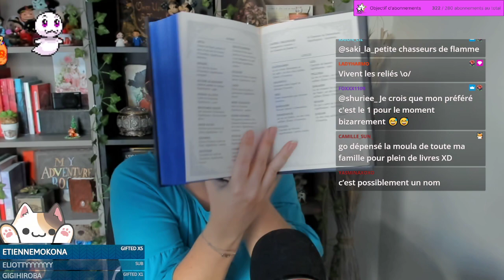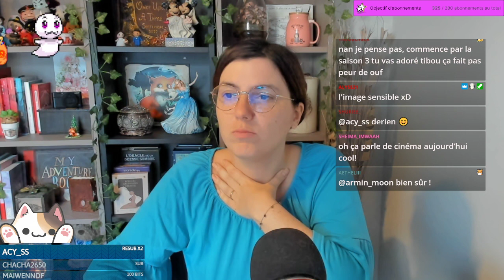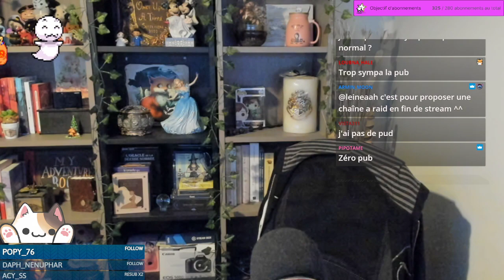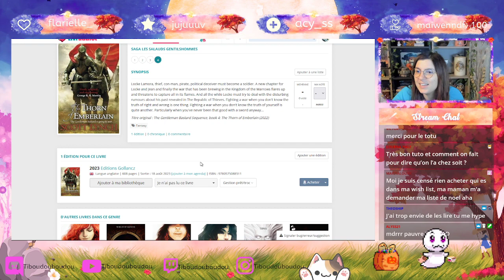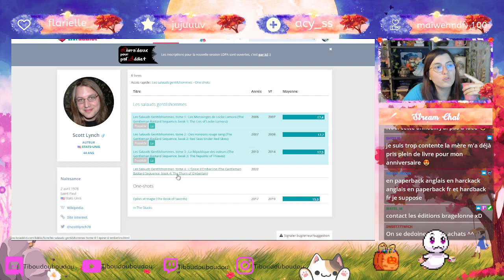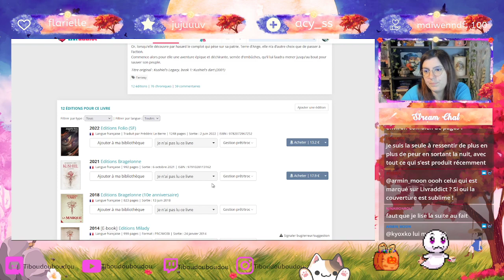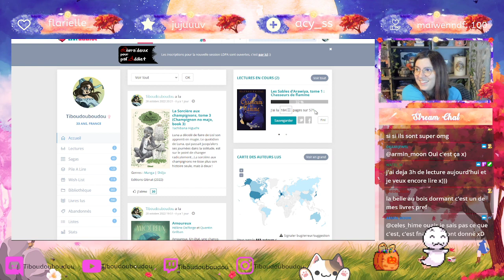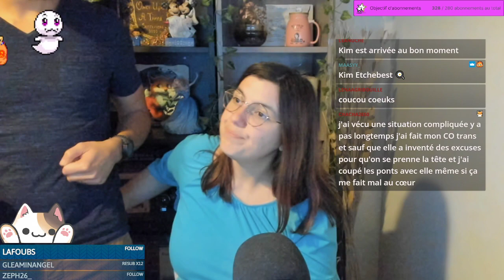Papotage - On parle de pleiiiin de sujets et on passe un moment tout doux ♥